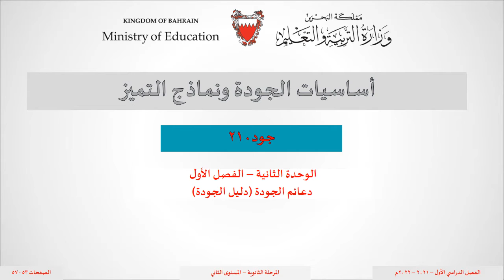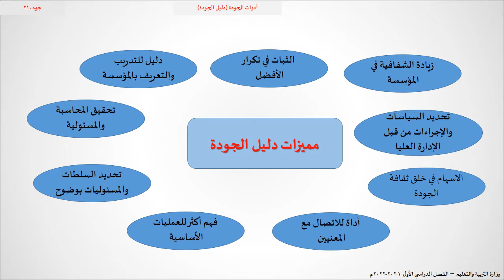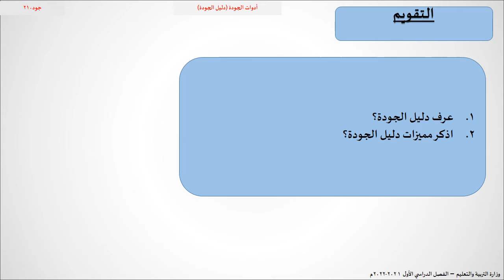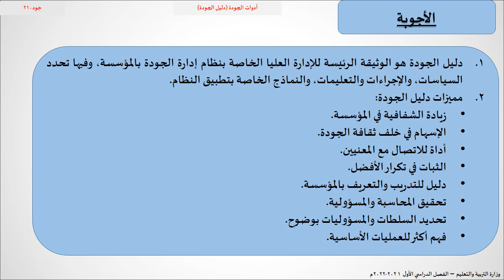جود210 الوحدة الثانية دعائم الجودة دليل الجودة المستوى الثاني